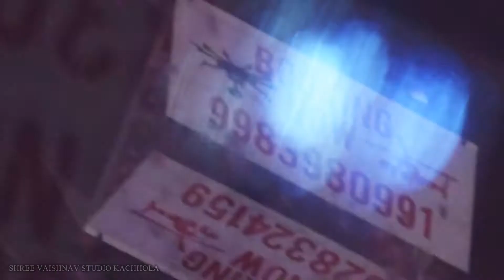Flower Drone Teser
Shubham Vaishnav Photography

Shubham Vaishnav Photography

Shree Vaishnav Studio

Love u Guys for supporting and comments me.